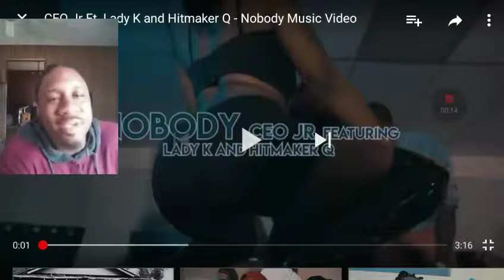Ceo Jr Ft Lady K & Hitmaker Q - Nobody !! Video reaction